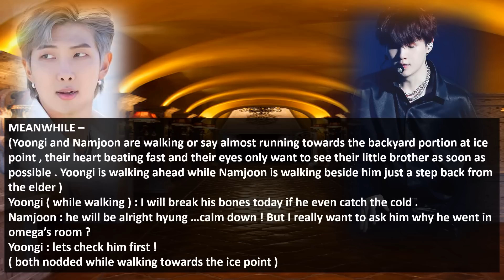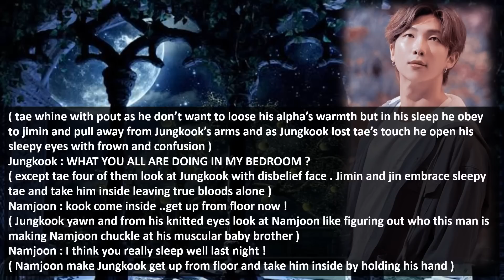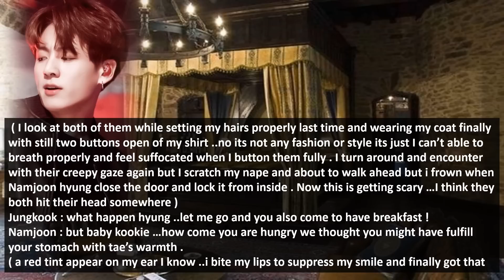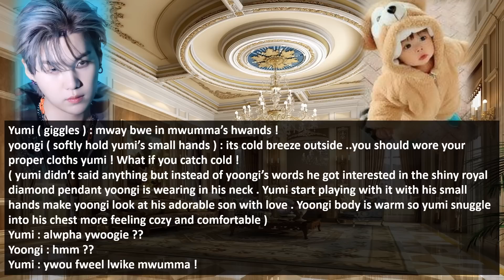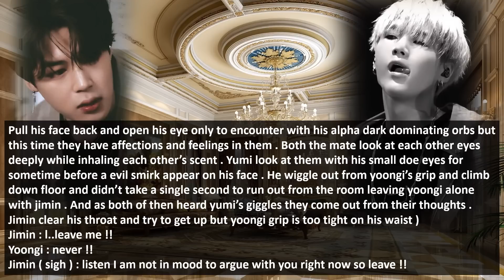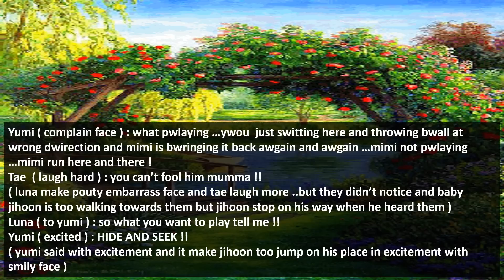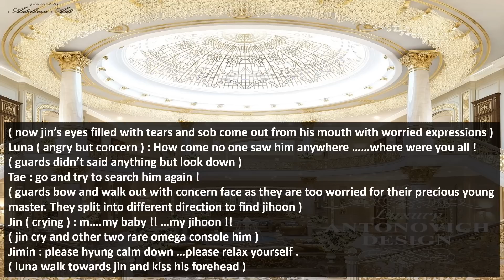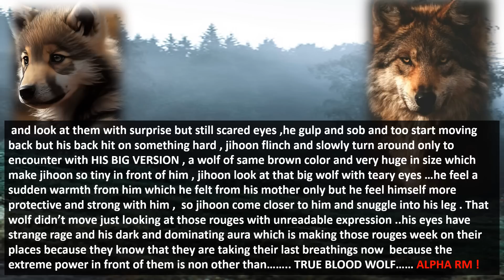MATED WOLVES EP -24 taekook namjin yoonmin FF SERIES FT.KAIHOPE